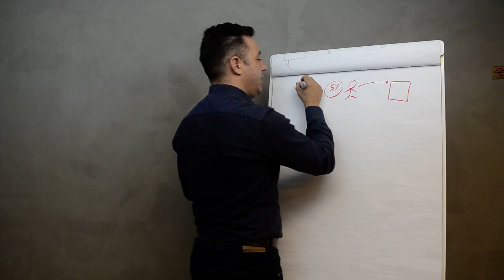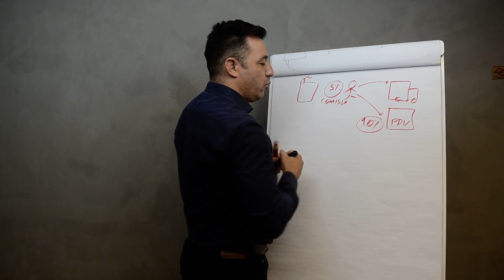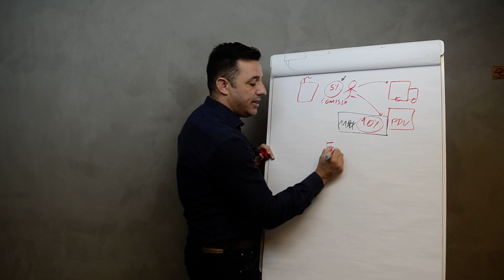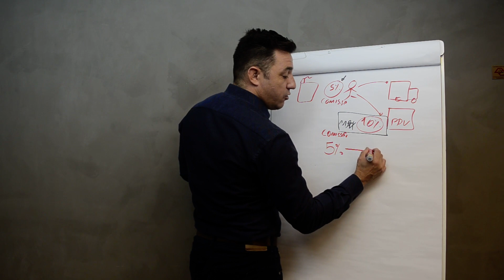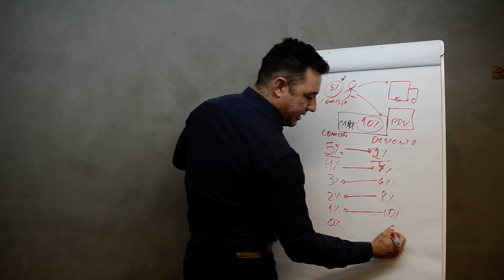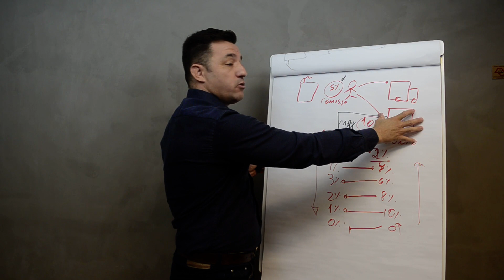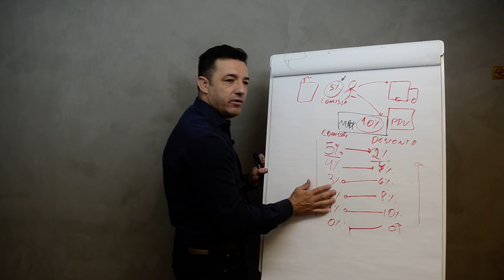Como Vincular a Comissão ao Desconto do Produto?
A maioria das empresas cometem um grande erro aqui. Elas não vinculam a comissão do vendedor ao desconto e por isso a empresa perde lucratividade.

Através de uma coleta de dados com vários gerentes de vendas, é impressionante como poucas empresas fazem uso dessa prática.

Veja neste vídeo como gerar uma lógica que tende a aumentar o lucro da sua empresa e também o do vendedor.

Comente e dê sua opinião.

🟢 Rede Social